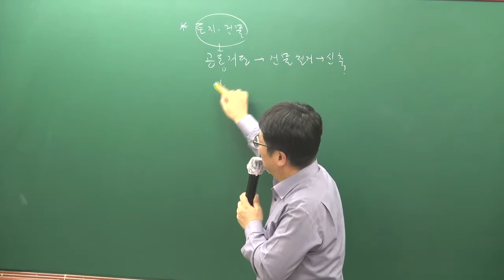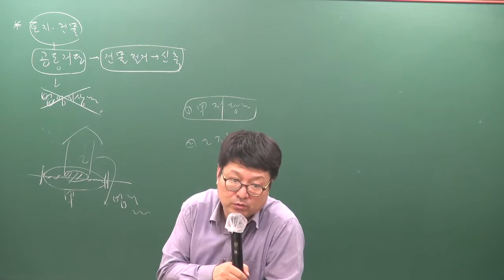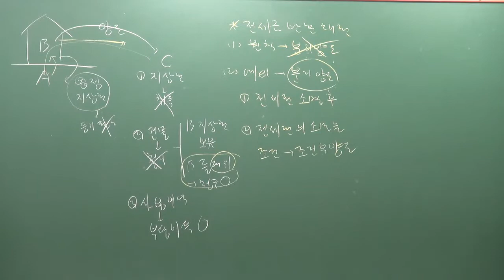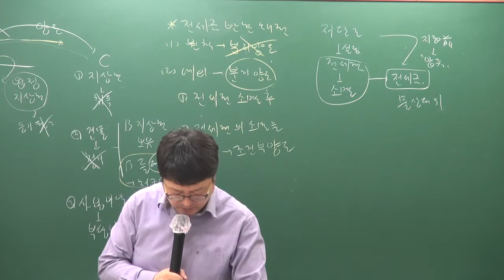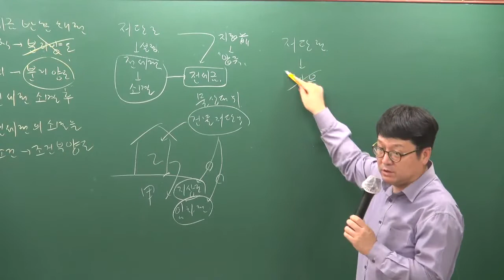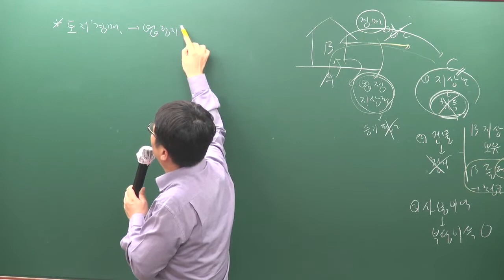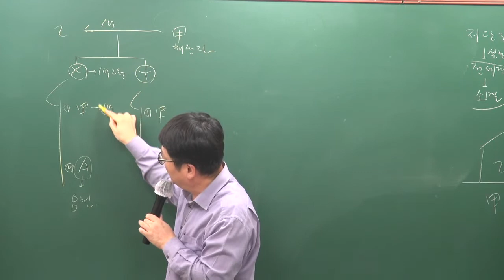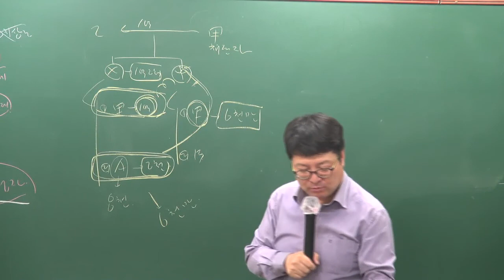[공전무] 2019년 공인중개사 민법 및 민사특별법 파이널총정리 10-4